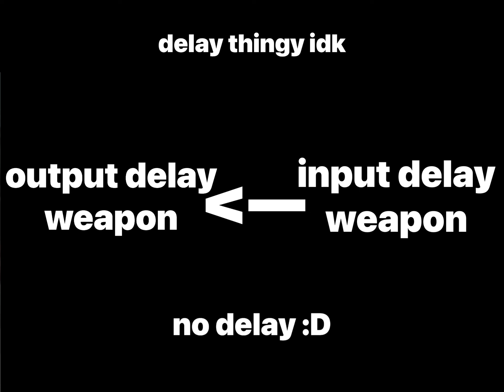3catspam tutorial/guild in Pixel Gun 3D